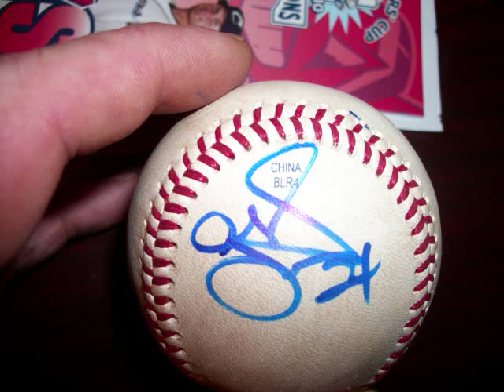Columbus Clippers Hometown Heroes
The Clippers ARE our hometown heroes!